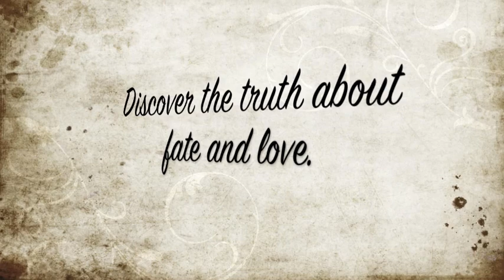Bridge of San Luis Rey